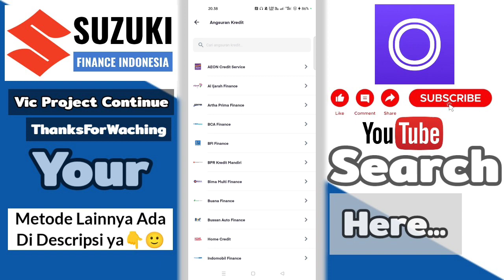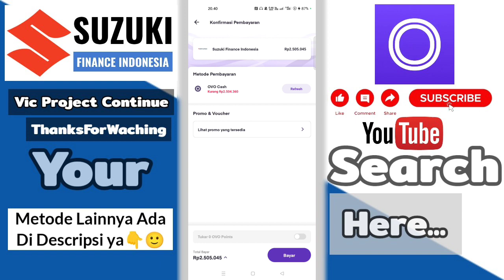Cara Cek & Bayar Angsuran Suzuki Finance Lewat OVO - ( Bayar Kredit Pinjaman Suzuki Finance )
🔴 Pembayaran Angsuran Suzuki Finance bisa pakai Metode ini juga ya.. Semoga bermanfaat🙂